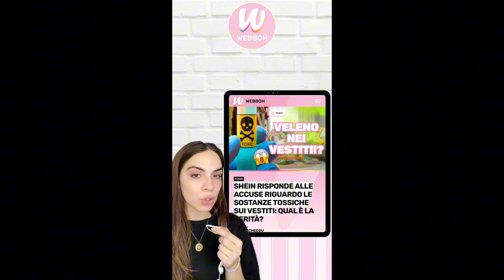GIANMARCO ZAGATO PREVEDE IL FUTURO.